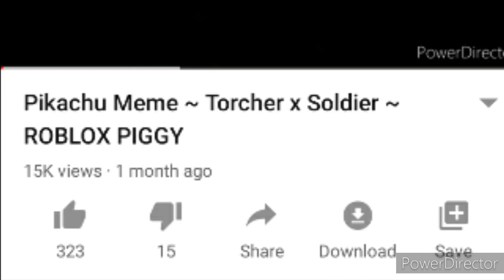You guys must explain-